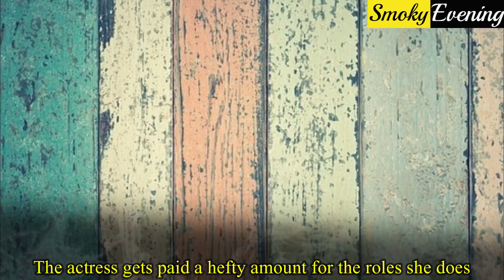Why Priyanka Chopra is Selling Everything For Money ?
Global Icon Priyanka Chopra has grabbed the headlines again and this time regarding financial condition. Well is Priyanka Chopra going through a tough financial condition right now? A shocking news has recently come forward that Priyanka Chopra has decided to sell one of her greatest possessions. Bollywood’s very own Desi Girl, Priyanka Chopra is one of the highest paid actresses in B town and she is a Hollywood actress now too. The actress gets paid a hefty amount for the roles she does. Priyanka Chopra’s net worth is around 50 million dollars, which is definitely huge. But it seems like the actress has a need of money; as reports are suggesting that PeeCee is selling one of her greatest possessions. Well, as per the recent reports, Priyanka is looking for a suitable buyer currently. But do you know, what is being sold by the global icon currently? Well, if the reports are to be believed then Priyanka Chopra has decided to sell the most prized possession of her. The actress owns the expensive luxury car, Rolls Royce, which she bought with her hard earned money. And now reports are suggesting that the actress has been looking for a potential buyer for almost two months. The actress is not ready to sell her most prized possession for a minimal amount. The actress will give away her luxury chariot only after she gets the apt price for it. But it is still unknown why the actress wants to give away her Rolls Royce, which she bought after working in B town for several years. Priyanka Chopra is the only Bollywood actress to own a Rolls Royce of her own.

Reporters : Ria Saha
Video Editors :  Rachaita || Subrata || Madhurpriya || Debdatta